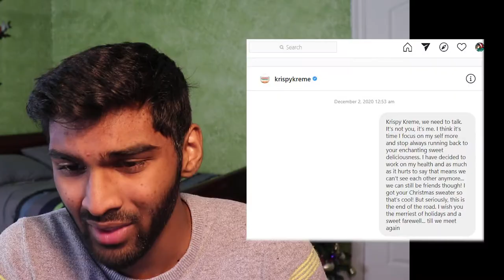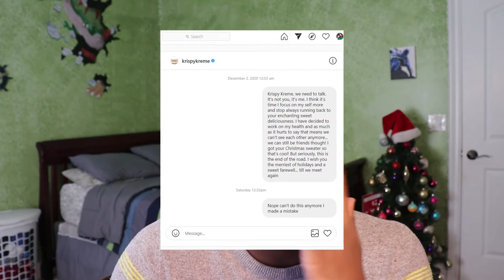Krispy Kreme Is Cancelled...